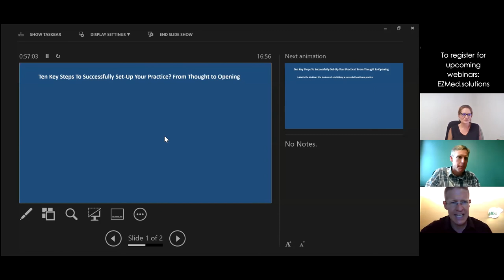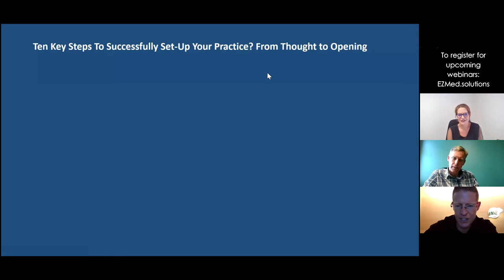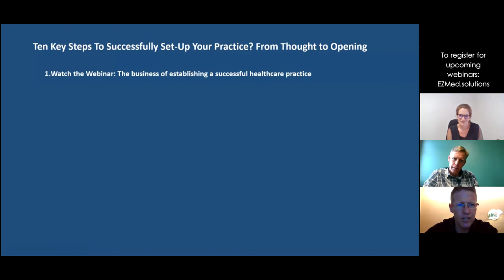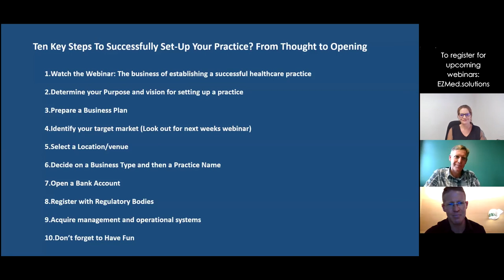The business of establishing a successful healthcare practice